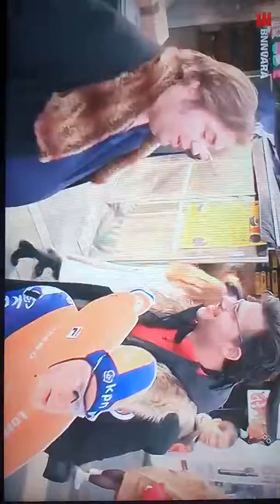Erik Dijkstra word in Korea verward met Sven Kramer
Bureau Sport met speciale afleveringen over Korea, waar ze mensen op de markt vragen Sven Kramer te herkennen